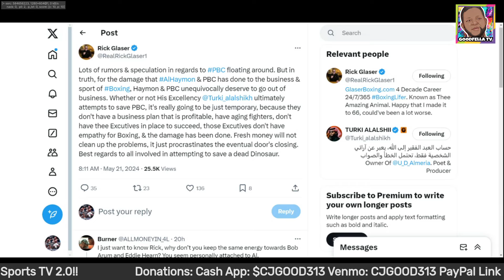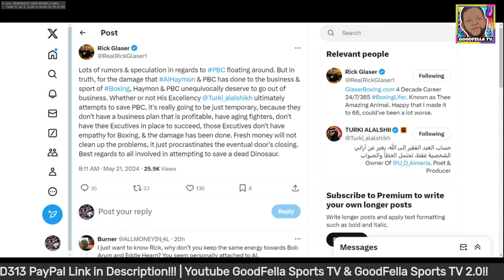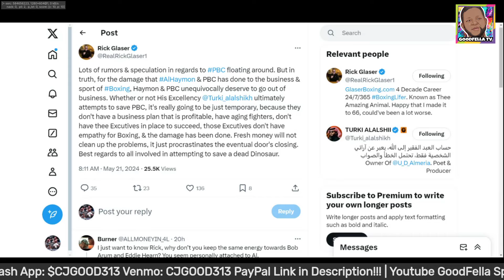Turki Alalshikh Private Investor Trying to Save Al Haymon & Premier Boxing Champions?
$CjGood313

CJGOOD313